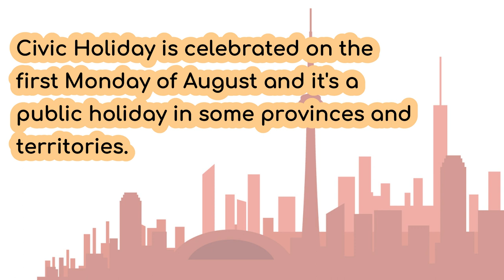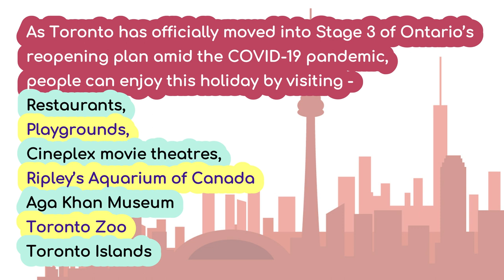Simcoe Day in Toronto | Civic Holiday 2020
☑️Other videos from our channel:
Can I go to Canada without IELTS ?? What is the minimum IELTS score required for express entry?